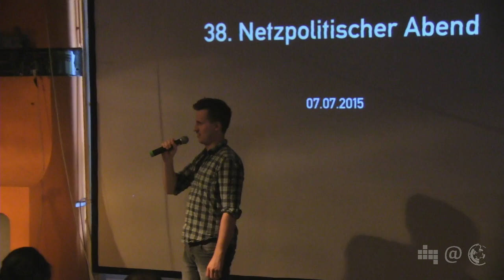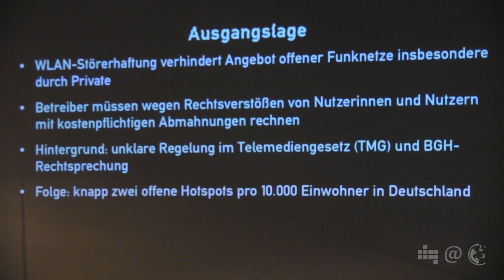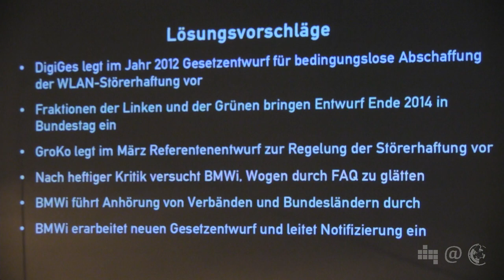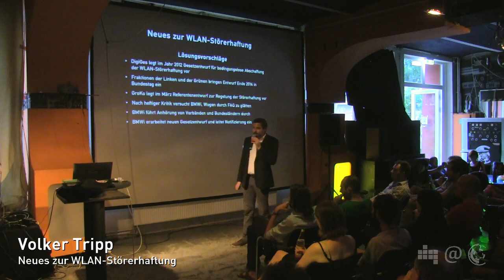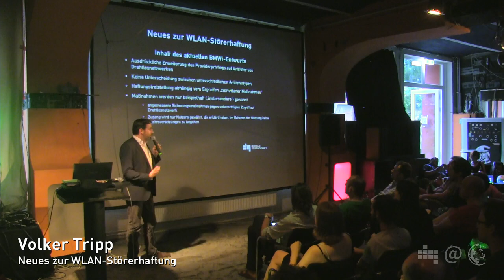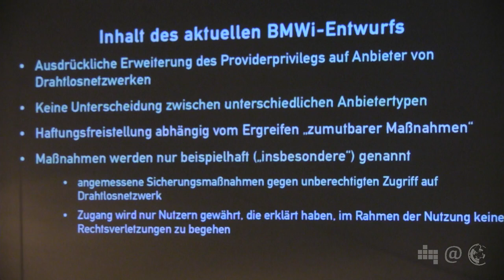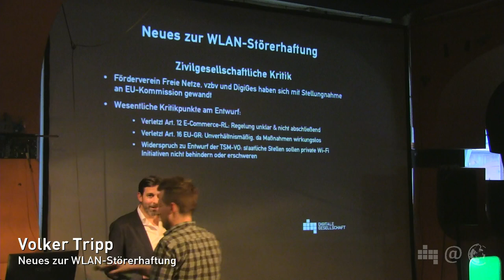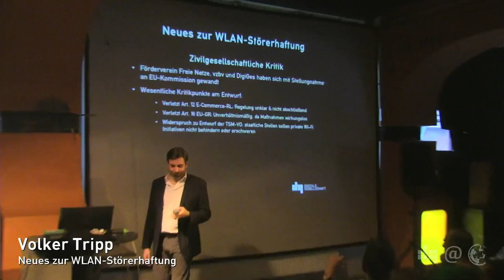Volker Tripp: Neues zur WLAN Störerhaftung (NPA 038.1)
Zum 38. Netzpolitischen Abend in der C-Base Berlin spricht Volker Tripp zum Thema "Neues zur WLAN Störerhaftung".

Der Digitale Gesellschaft e.V. hat sich gemeinsam mit dem Förderverein Freie Netze e.V. und dem Verbraucherzentrale Bundesverband e.V. mit einem Schreiben an die EU-Kommission gewandt. Darin rufen wir die Kommission dazu auf, den Gesetzentwurf der Bundesregierung zur Neuregelung der Störerhaftung von WLAN-Betreibern und Hostprovidern zu stoppen. Die Regelungen zur WLAN-Störerhaftung verstoßen gegen EU-Recht und verhindern eine flächendeckende Versorgung mit offenen WLAN-Netzen in Deutschland. Mehr dazu in unserer Pressemitteilung